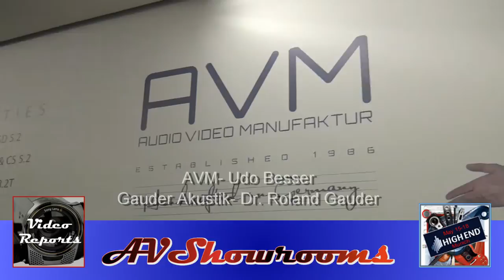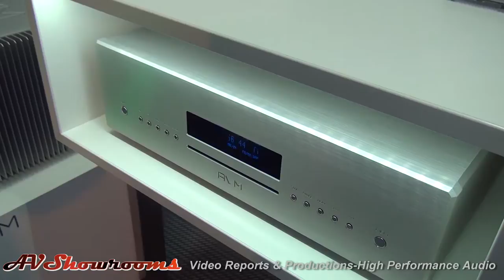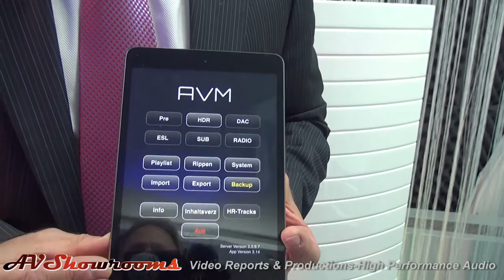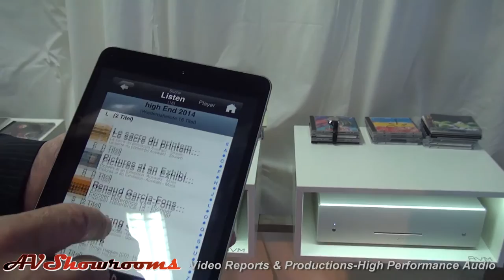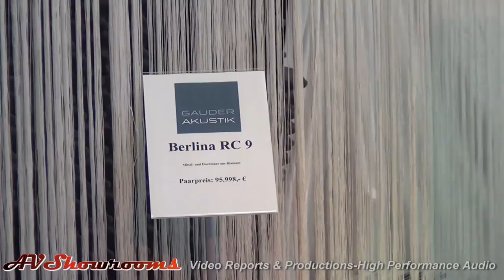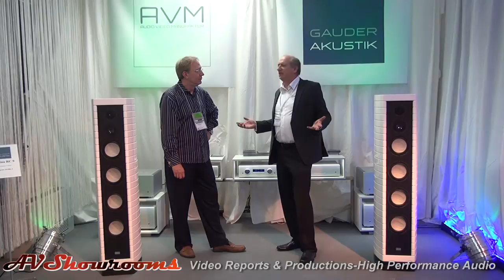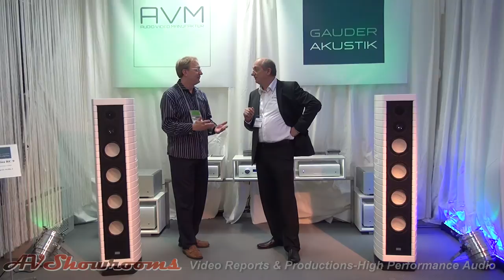AVM Udo Besser, Gauder Akustik, Dr Roland Gauder, High End Munich